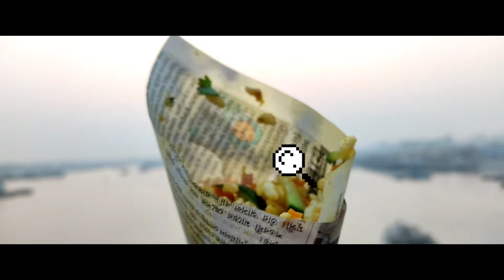কবির সাথে এক সন্ধ্যায় || চট্টগ্রামের নতুন কর্ণফুলী ব্রীজে || আমার বন্ধুর সাথে কবিতার আড্ডায় || অন্তু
আমার নিজের বন্ধু এতো সুন্দর ছন্দময় কবিতা লিখে, তা কোন এক লালচে আভায় ভরা সন্ধ্যাদীপে কোন এক নদীর উপর দাঁড়িয়ে আবৃতি করে,এর চেয়ে ভালোবাসা দিবসে পাওয়ার মতো আর কি আছে!! একদিন সে হয়তোবা স্বনামধন্য কবি হিসেবে নিজের পরিচয় আমার লাল সবুজের বাংলাদেশে ফুটিয়ে তুলবে বলে আমি বিশ্বাস রাখি।

আর সেই পিচ্চি ছেলেটা যার নাম "হাসান"। তার চোখের চাহনিতে যেনো কতো না বলা বাক্যগুলো মিটিমিটি করে জ্বলছে তা আসলেই ভুলবার নয়। আর তার হাসিতে কারো নজর না লাগুক...  এই বাচ্চাটি যখন ক্যামেরার সামনে হাত দিয়েছে তখন আমি ডিস্টার্ব ফিল বা হাতগুলোর স্মৃতি বাদ দি নি কারণ তার সেই নরম তুলতুলে হাতগুলো আমার জন্য একটা ফুলের মতোই... সে যেখানেই থাকুক,ভালো থাকুক...

আমার বন্ধু অন্তুর কবিতা,আর হাসানের হাসির সাথে কিছু সূর্যাস্ত এর নীরবতা আর রাতের শহর এই ভিডিও তে তুলে ধরে আমার পারসোনাল ডায়েরী যা চ্যানেল হিসেবে পরিচিত মানে LAST DIARY তাতে সংরক্ষণ করে রাখলাম।ভালো লাগলে ভিডিও তে লাইক দিবেন,বন্ধুদের সাথে শেয়ার করবেন ভিডিও টা যেনো এই দুনিয়াতে কোনো একজন মানুষ যে ভিতর হতে কাউকে কিছু না বলে শেষ হয়ে যাচ্ছে,সে যেনো নিজেকে সমুদ্রের সামনে দাঁড়িয়ে নিজেকে খুঁজে পায়। আর কমেন্ট করে আপনাদের মতামত জানাতে ভুলবেন না ।

ভালো ভালো খাবেন,পরিবারকে আর ইবাদতকে বেশী বেশী সময় দিবেন। ঘুরাফেরা করবেন,নিরাপদে থাকবেন আর.

আর এছাড়া আমারা বাকি ভিডিও গুলোর লিংক ও দিয়ে দিলাম, চাইলে দেখতে পারেন ▶️